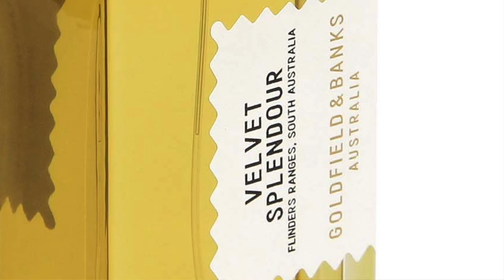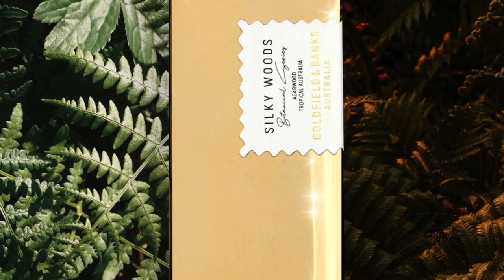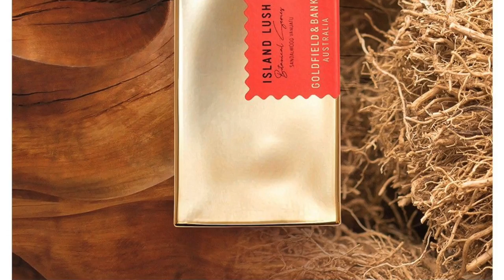GOLDFIELD & BANKS FRAGRANCES Ranked W/Jessica + Island Lush + G&B's Dimitri Weber @ ZGO Perfumery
GOLDFIELD & BANKS FRAGRANCES Ranked
save 15% w/code THEPERFUMEGUY

I'm ranking the entire Goldfield & Banks collection of Fragrances with Jessica today. Are you a fan of Goldfield & Banks? Do you have a favorite Fragrance from G&B? Also be sure to catch the entire talk that Dimitri Weber did at ZGO Perfumery a few weeks back. :)

00:00 INTRO
02:27 11 WHITE SANDALWOOD: White Sandalwood, Thyme, Amber, Rose, Pepper, Saffron
03:58 10 BLUE CYPRESS: Blue Cypress, Lavender, Patchouli, Clove, Star Anise
04:59 9 VELVET SPLENDOUR: Mandarin, Hedione, Mimosa, Orange Blossom, Jasmine Sambac
06:25 8  DESERT ROSEWOOD: Desert Rosewood, Mandarin, Cardamom, Vanilla, Benzoin, Patchouli
07:49 7 SUNSET HOUR: Desert Peach (Quandong), Raspberry, Jasmin Sambac, Ginger, Pepper
09:42 6 PACIFIC ROCK MOSS: Coastal Moss, Lemon, Sage, Geranium, Cedarwood
11:50 5 SOUTHERN BLOOM: Boronia, Jasmine, Cassis, Sandalwood, Vetiver, Ylang-Ylang, Coconut
13:04 4 WOOD INFUSION: Exotic Woods, Sweet Orange, Iris, Agarwood, Lavender, Patchouli, Musk
14:25 3 BOHEMIAN LIME: Australian Finger Lime, Coriander, Haitian Vetiver, Cedarwood
15:34 2 PURPLE SUEDE: Leather/Woodleather, Lavender, Cardamom. Raspberry, Amber Extreme
17:30 1 SILKY WOODS: Tahitian Vanilla, Agarwood(Oud), Cinnamon, Tobacco Leaves, Ylang-Ylang

JESSICA RANKING?
19:03 11
19:16 10
19:33 09
19:43 08
20:01 07
20:33 06
20:41 05
20:49 04
20:57 03
21:03 02
21:08 01

The views and opinions on the Fragrances I discussed today are all my own. If you're curious to try --- please buy or obtain samples prior to purchasing a full bottle. Fragrances I like you might not like and vice versa, so I cannot guarantee you will react to the Fragrances I discuss on my channel as I have.